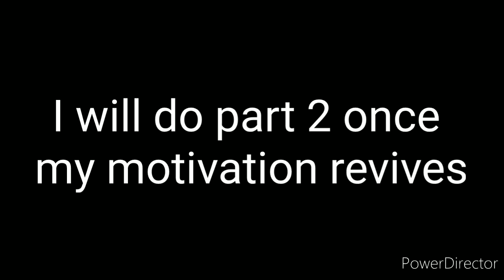Aftons and BATIM react with me (and Brianna & Ennard at the end)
Memes by appearance}

Couldn't find

Couldn't find